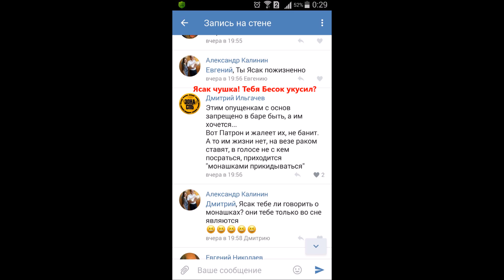Stalker Online STORM (веза) 9 сентября. 2017